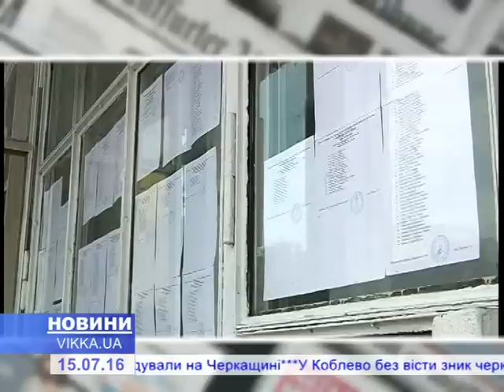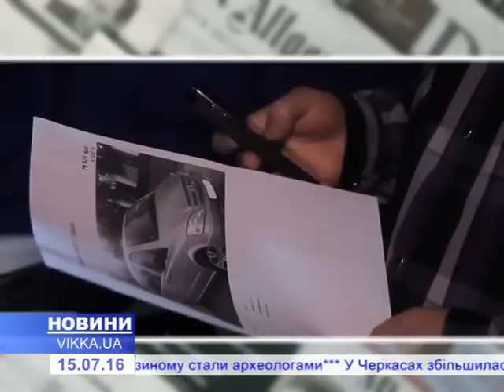Черкаські судді – одні з найбагатших в Україні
Такий висновок дослідження компанії «VoxUkraine» і проекту «Декларації»